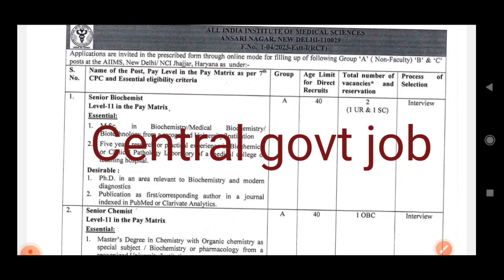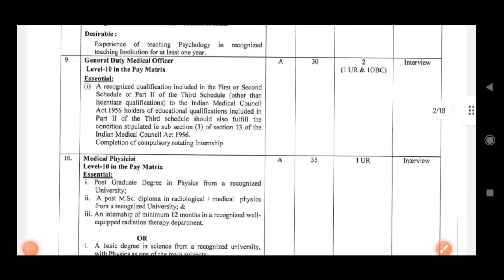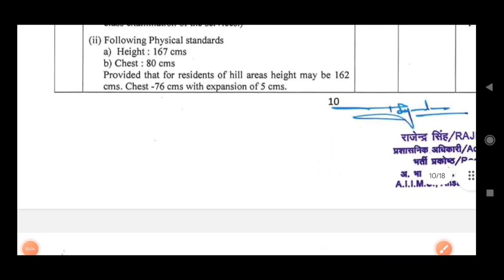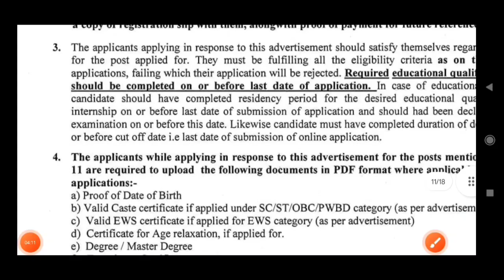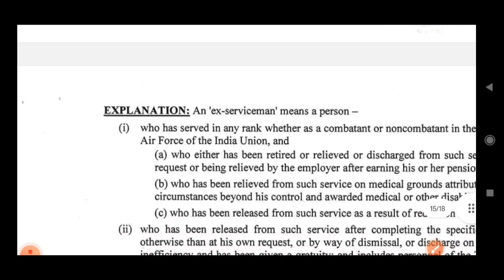AIIMS SECURITY SUPERVISOR SECURITY GUARD BHARTI| पूर्व सैनिक और पूर्व पैरामिलिट्री के लिए